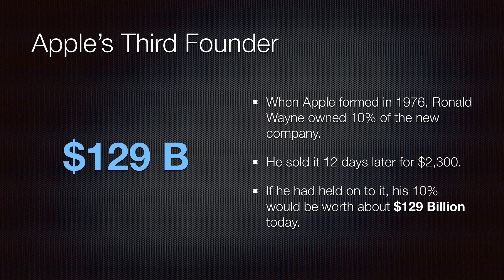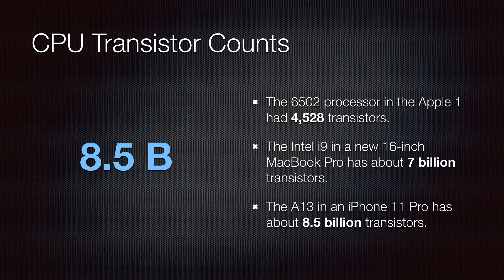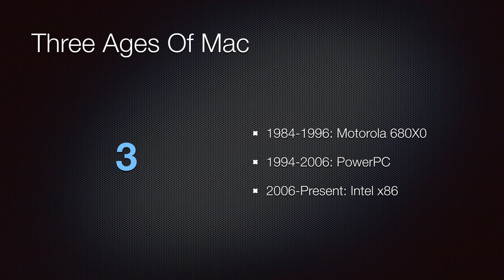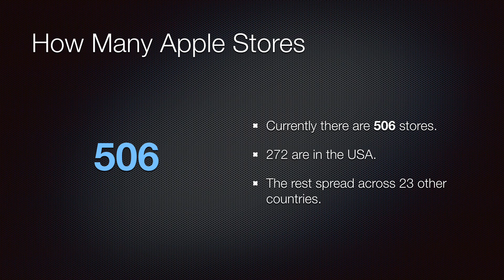Apple By The Numbers: 10 Interesting Facts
This is the result of the example presentation from the tutorial Watch that video to learn how to record narration and export a presentation like this one using Keynote for Mac.